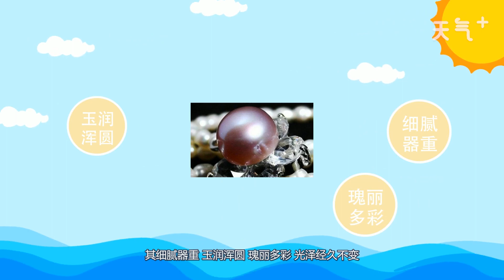廣西十大特產 廣西有什么特產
廣西十大特產有巴馬香豬、合浦南珠、永福羅漢果、柳州螺螄粉、壯錦、荔浦芋、沙田柚、三花酒、桂林腐竹、陽朔金桔。